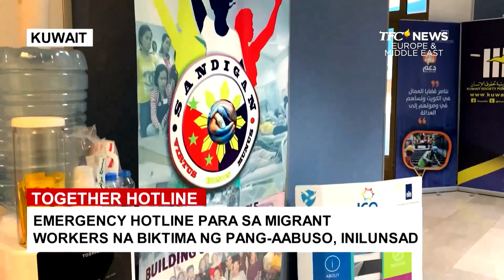Together Hotline | TFC News Europe and Middle East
May bagong emergency hotline nang matatawagan ang mga Pinoy at dayuhang manggagawa sa Kuwait na biktima ng iba-ibang klase ng pang-aabuso at nangangailangan ng tulong.

Para sa mga nagbabagang balita, just like and follow TFC News Europe and Middle East